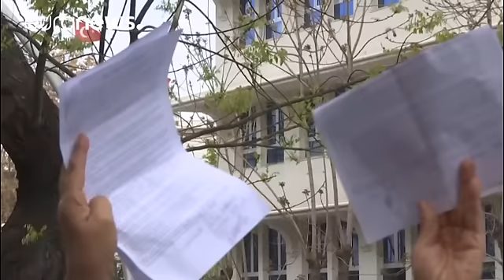انتقاد مجدد اپوزیسیون ترکیه از شورای عالی انتخابات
همه پرسی تغییر قانون اساسی ترکیه و نتیجه آن روز سه شنبه یک بار دیگر حزب جمهوری خواه خلق و رهبر آن را به واکنش وا داشت.

کمال قلیچداراوغلو با انتقاد از تصمیم شورای عالی انتخابات در شمارش برگه های فاقد مهر رسمی گفت: «شورای عالی انتخابات قدرتش را از مردم یا از حاکمیت قانون یا از قانون اساسی نگرفته است بلکه این قدرت از یک منبع خاص و یک قدرت سیاسی ویژه به آن محول شده و چنین قدرتی نمی تواند یک قدرت واقعی باشد.»

اما بن علی ییلدیریم، نخست وزیر ترکیه که پس از اعمال تغییرات در قانون اساسی، پست کنونی او د…